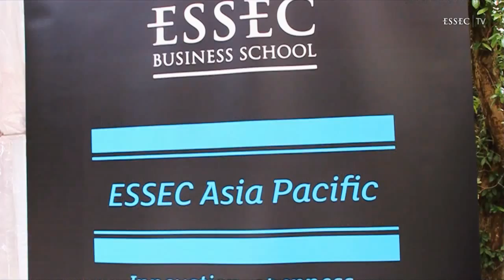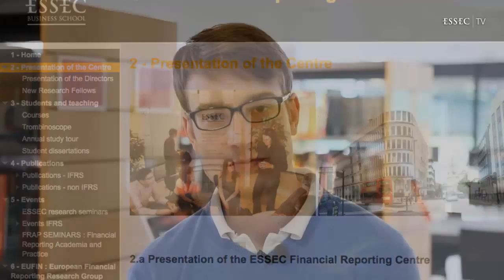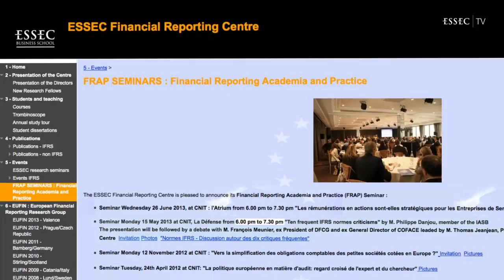Christopher Weber - Testimonial MSc in Management 2013